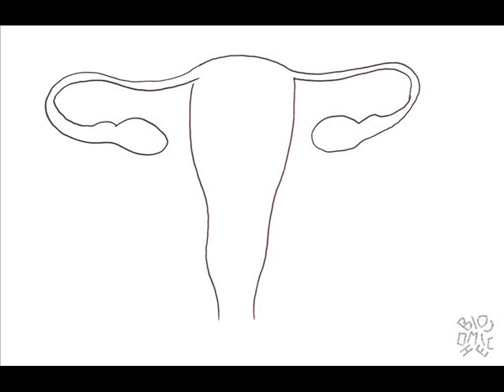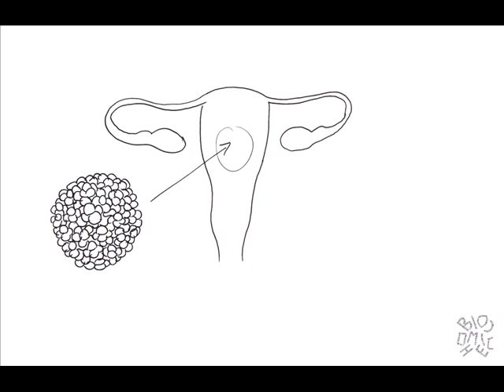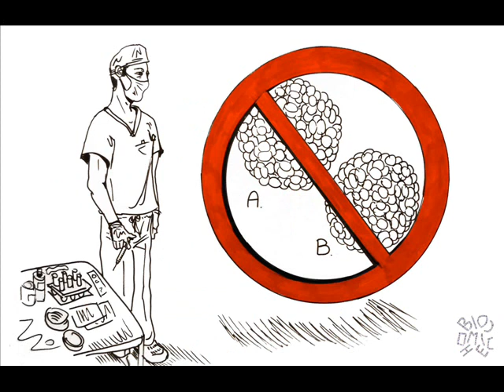La Fecondazione Assistita (biocomiche.it)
Questo videofumetto spiega in maniera irriverente e originale la fecondazione assistita.
Idea, testo e sceneggiatura di Danilo Allegra, disegni di Danilo Battaglia e voce di Marco Pisano.
Per altre divertenti incursioni nel mondo della scienza, visitate il sito

Aiutateci a sottotitolare questo video in lingua originale e in traduzione!